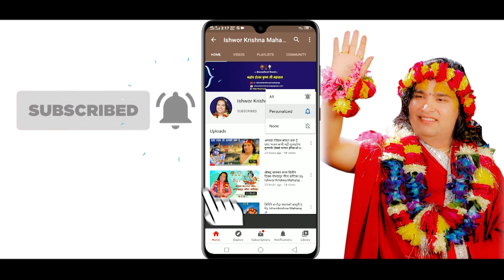पितृ तार्ने सबैभन्दा सजिलो उपाय || By Ishwor Krishna Maharaj Ji